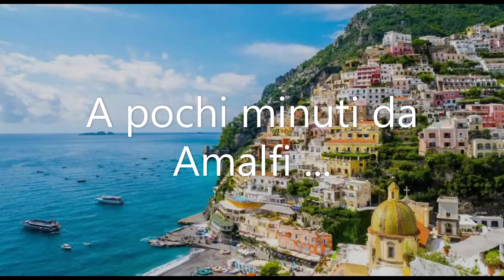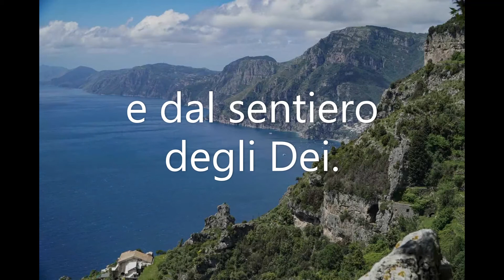Casa vacanza Stabia Holiday House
Mare, monti, storia e cultura. Vivi una vacanza indimenticabile. Ci troviamo in posizione comoda e centrale per godere di tutte le bellezze del nostro territorio. Non vediamo l'ora di accogliervi.